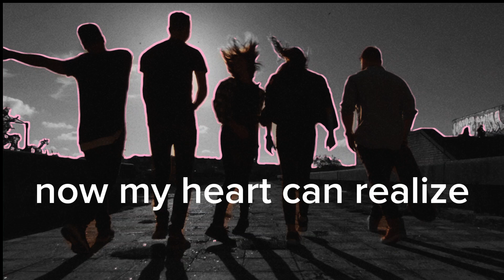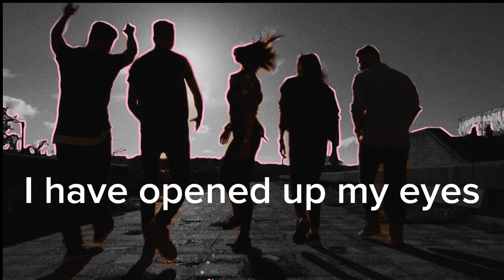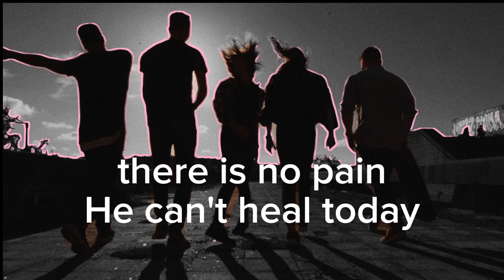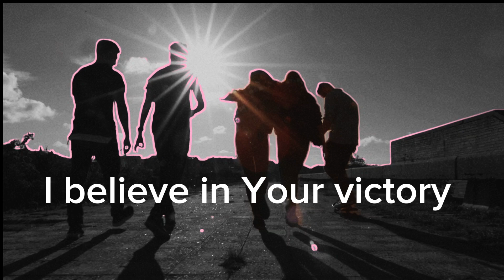All Things New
I pray this blesses you as much as it blesses me.